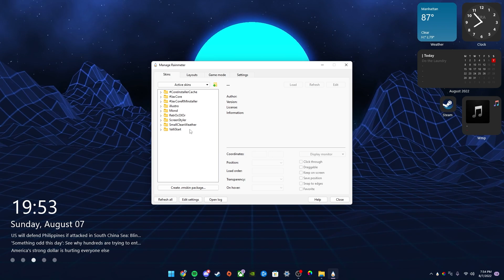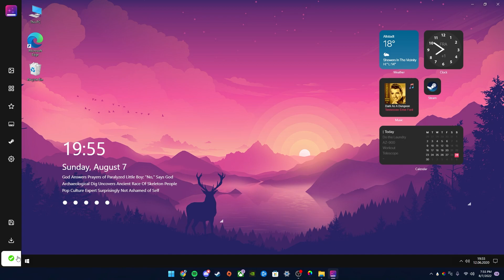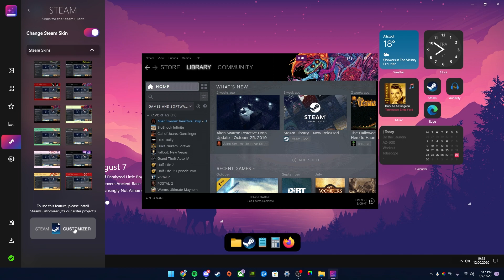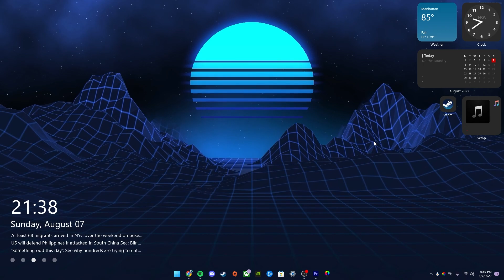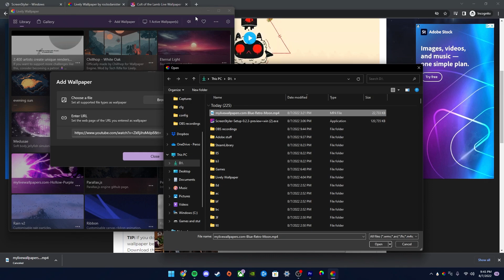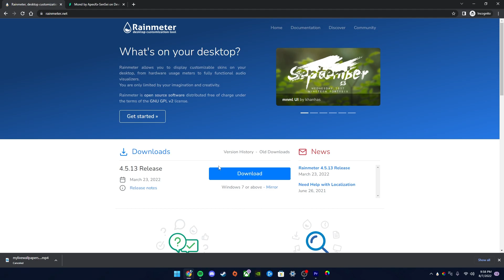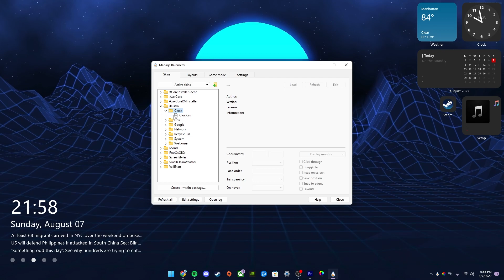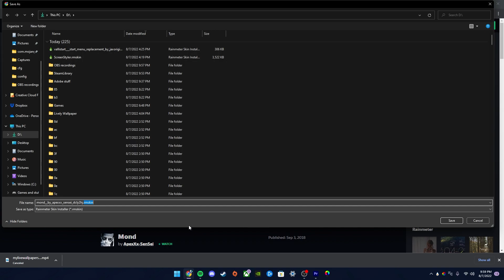How To Make Your Desktop Look Clean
Made this video out of boredom, might be posting more...
Anyways, hope you guys find this useful.